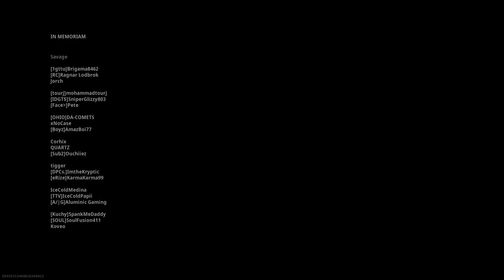Warzone with a win and a rage quitter.